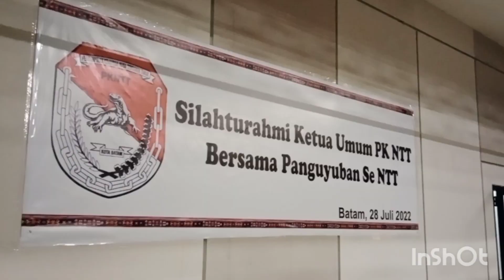Pesan Ketum PK NTT Batam Terpilih, Andi S Muckhtar Kepada Ketua dan Sekretaris Paguyuban se NTT